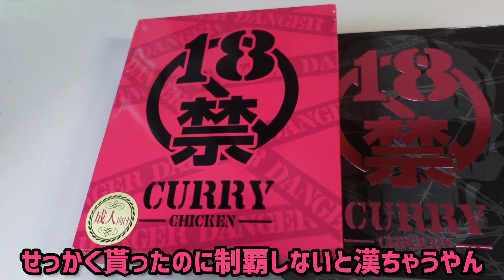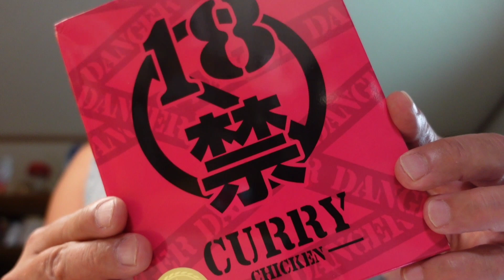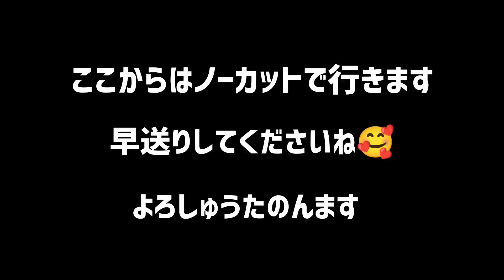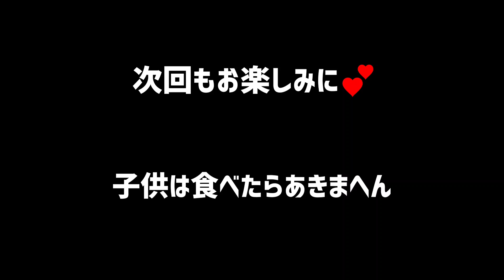「挑戦9」18禁カレーに挑戦❕なんでやねん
18禁カレーに挑戦その結果は?激辛

↓ごうてぃんも出演しとります🎵
DRAGONGATE-PROWRESTLING